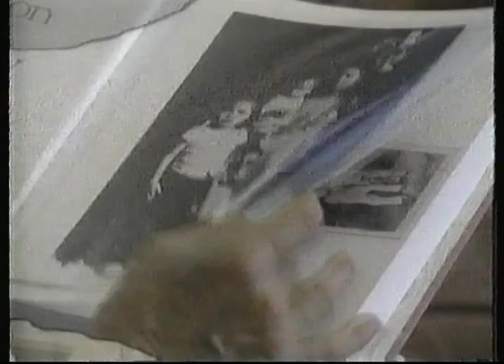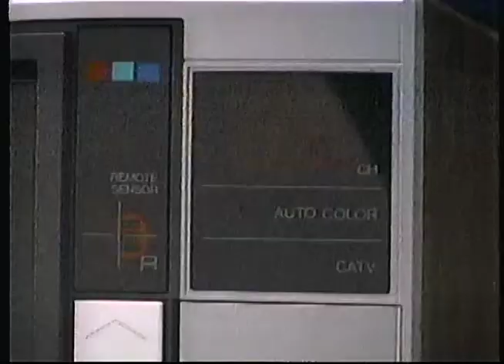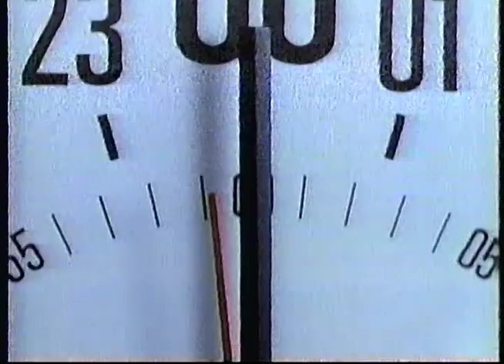KTRK - Sunday Night Movie Commercial Breaks 9/4-5/1988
Here are several sets of commercial breaks taken from KTRK's airing of the 1974 film "The Front Page" starring Jack Lemmon & Walter Matthau, recorded late Sunday and early Monday morning - September 4th & 5th, 1988

Movie Bump
Jack in the Box Ultimate Cheeseburger
Combat Roach Control System
The Container Store
Marvin's Mission of Mercy to Vietnam Promo
Movie Bumps
Rosarita Picante Sauce
Presidente Hotels
Starving Artists Group Art Expo & Sale
Wal-Mart Electronics
Movie Bumps
Kuppenheimer w/ Gene Peterson
American Top 40 with Shadoe Stevens
Southwestern Airlines Fun Fares
Headstart Computer by Ventek w/ King Kong Bundy
Movie Bumps
Lark Electric Scooter
Chief Auto Parts
Monday Night Football w/ Al Michaels, Frank Gifford & Dan Dierdorf
Movie Bumps
Hair Club for Men w/ Sy Sperling
Equal w/ "Joan Rivers"
Movie Bumps
Highland Superstores
Movie Bump